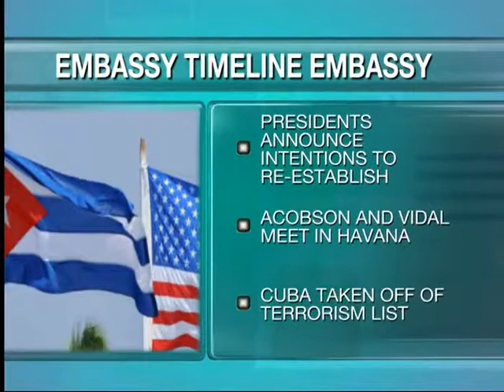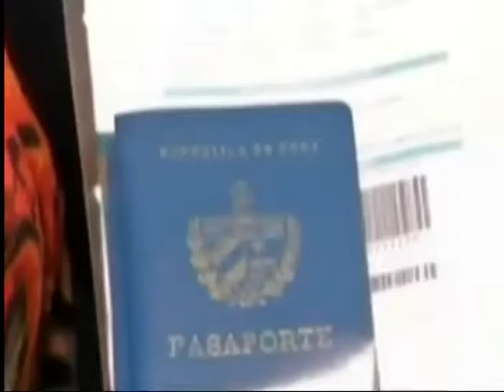Cuban Embassy in Washington Officially Reopened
After 54 years, the Cuban Embassy in Washington is officially reopened. The historic moment comes 7 months after Raul Castro and Barack Obama announced the two countries would move to normalize relations. Cuba nevertheless insists that full normalization cannot occur until Washington's blockade is lifted. TeleSUR interviews journalist Catherine Murphy live from the Cuban embassy opening ceremony in Washington on the significance of today's developments and the challenges ahead.